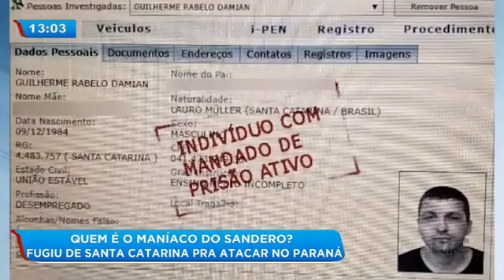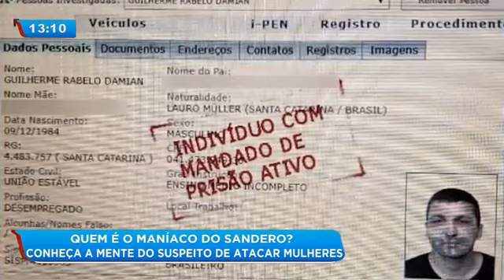Quem é o maníaco do sandero? Fugiu de Santa Catarina para atacar no Paraná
Um suspeito muito misterioso foi preso, ele apresentou documentos falsos para PM que fez a prisão, mudou de nome e de visual, para despistar a polícia. Descubra quem é o maníaco do Sandero!

Veja também:
Terror na Estrada: ônibus de turismo são atacados e passageiros baleados
Eu sobrevivi: mulher se recupera da fúria do ex que esfaqueou família inteira